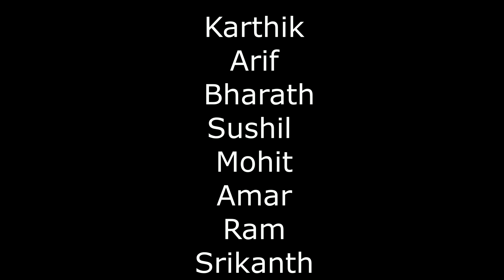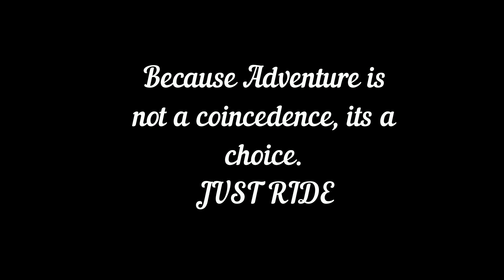Independent Enfield Riders - Srisailam Ride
18hrs ride from Hyderabad to Srisailam dam via Nallamalai forest and Mallatertham waterfalls.